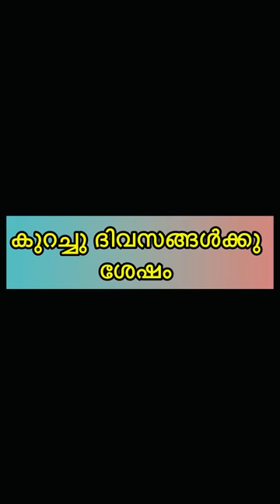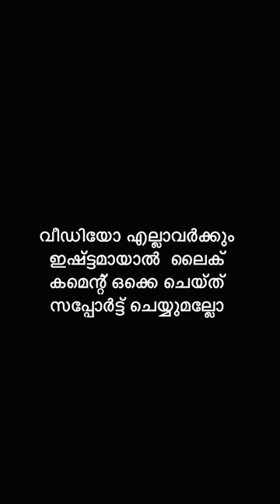നിങ്ങളും ഒരു അമ്മയാണോ?എങ്കിൽ തീർച്ചയായും ഈ അമ്മയുടെയും മകളുടെയും കഥ നിങ്ങളും കണ്ടിരിക്കണം True story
നിങ്ങളും ഒരു അമ്മയാണോ?എങ്കിൽ തീർച്ചയായും ഈ അമ്മയുടെയും മകളുടെയും കഥ നിങ്ങളും കണ്ടിരിക്കണം
Real story
True story
malayalam skit
family skit
malayalam shortfilm